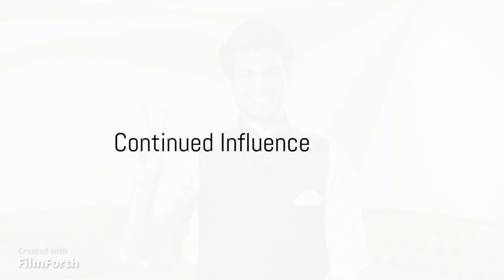Journey of Prime Minister Narendra Modi🤯😎💝💚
As Prime Minister of India, Narendra Modi has pursued ambitious economic reforms, infrastructure development, and social welfare initiatives. His leadership has emphasized nationalism, digitalization, and international diplomacy, while also facing criticism for handling of issues such as religious tensions and economic challenges. Modi's tenure has left a lasting impact on India's domestic and foreign policies, shaping the country's trajectory on the global stage.